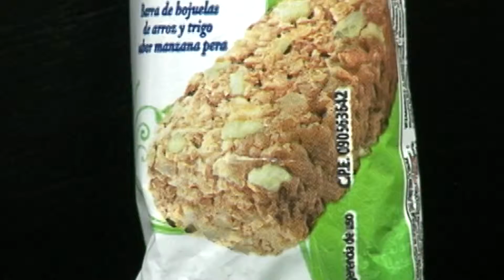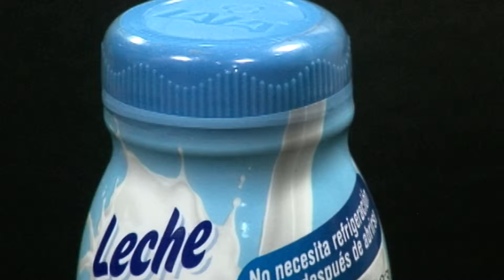PRODUCTOS LIGTH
Le presentamos las consecuencias que puede generar el consumo excesivo de productos light.